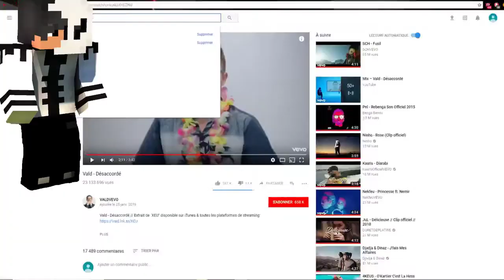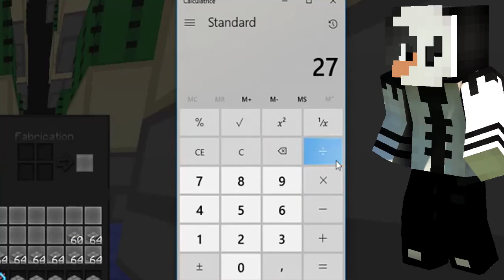1 000 000 DE MONEY SUR Altovia